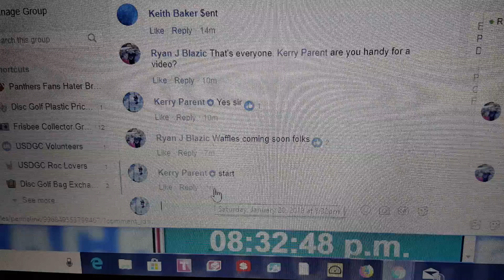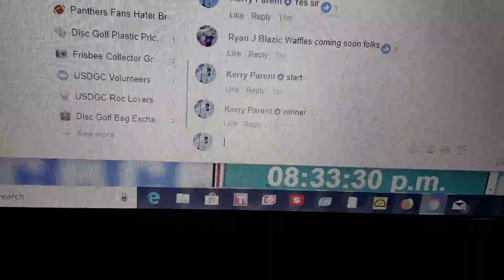RB 10 year